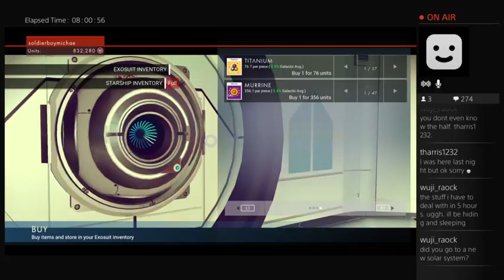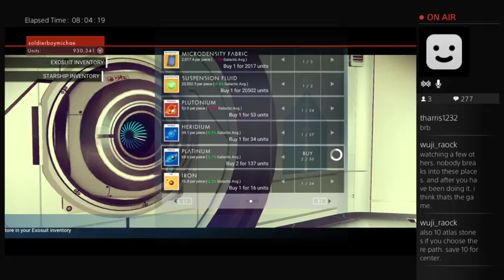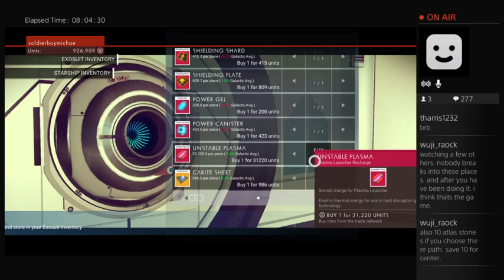No Man's Sky Playthrough W/ Live Commentary (Day 3) (Part 33)